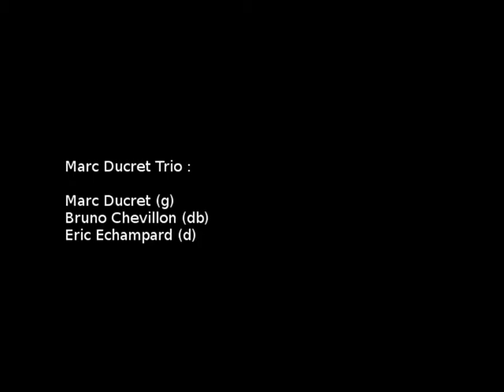Marc Ducret Trio - Saint Denis 20130527 - #4 Le Porteur De Lanternes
Concert Du Trio De Marc Ducret Au Théâtre Gérard Philippe de Saint Denis.

#4 Le Porteur De Lanternes

Marc Ducret Trio :

Marc Ducret (g)
Bruno Chevillon (b)
Eric Echampard (d)